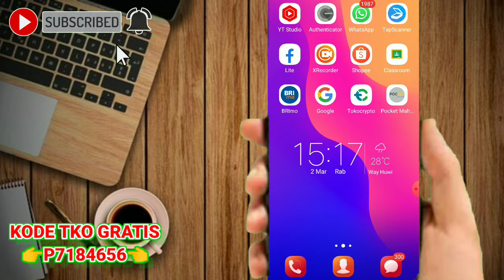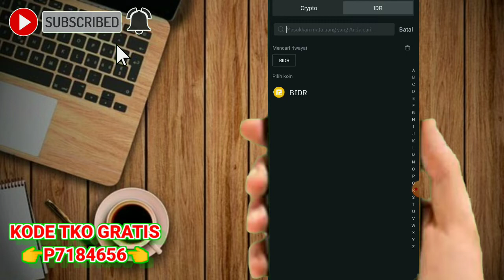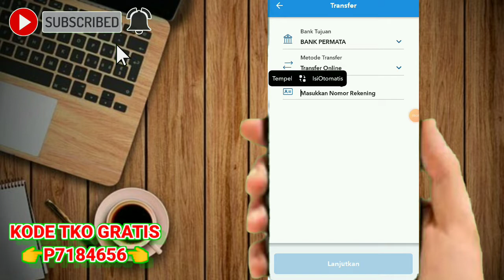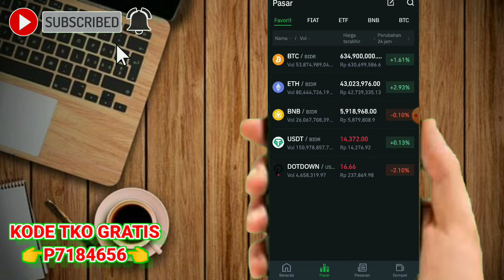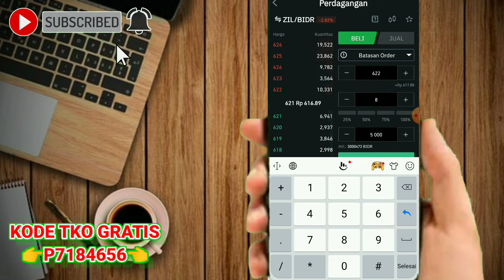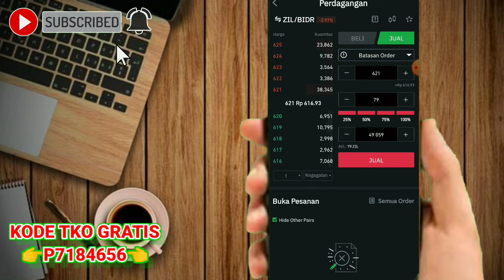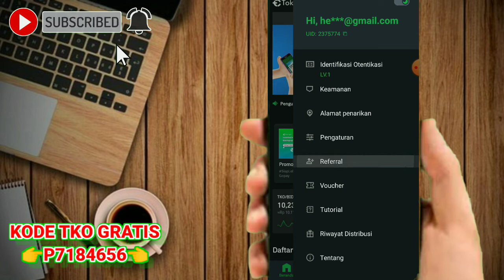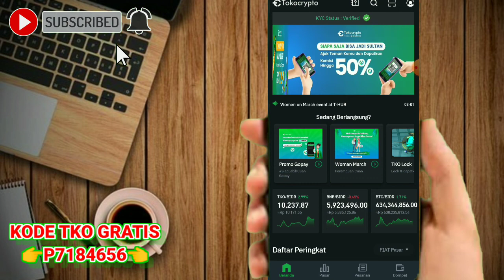Mantul🤑Cara Menghasilkan Uang Di TokoCrypto_Cuan Tiap Hari_Saldo 3Juta||Aplikasi Penghasil Uang 2022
Mantul🤑Cara Menghasilkan Uang Di TokoCrypto_Cuan Tiap Hari||Aplikasi Penghasil Uang 2022

Masukkan Kode Refferal Langsung Dapat Koin TKO gratis
👉P7184656👈

Masukkan Kode Refferal, Langsung dapat 20Ribu gratis. Langsung bisa ditarik
👉MEPE62👈

Kode refferal
12514709

Crypto,
kripto adalah, crypto hari ini, crypto mining, crypto mining rig, kripto haram, crypto indonesia, crypto idx, crypto artinya,